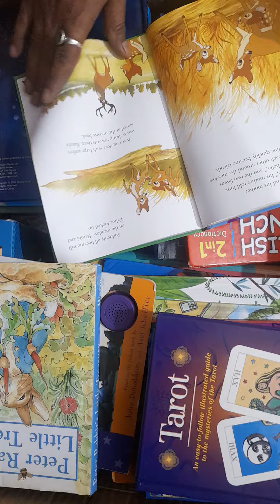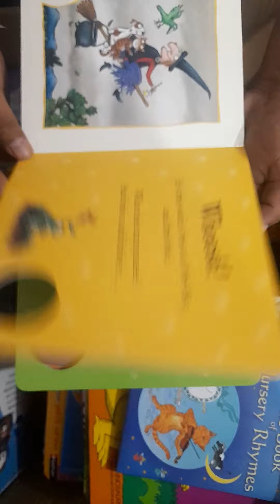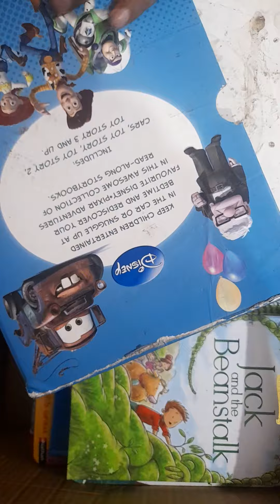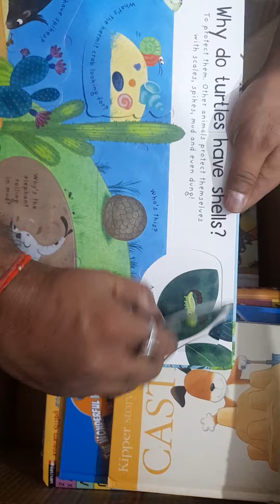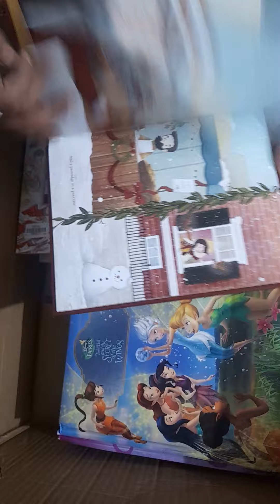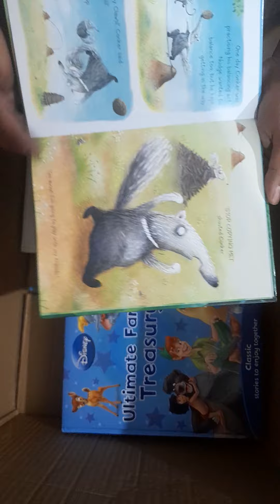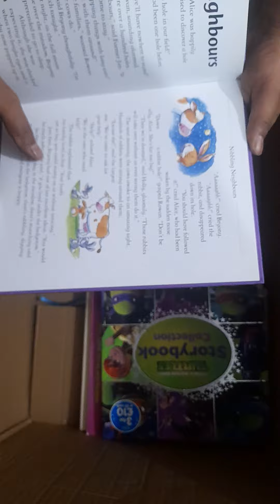kids story books